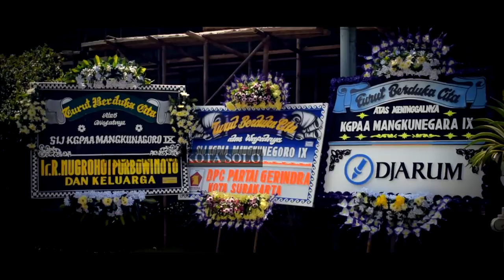PURE MANGKUNEGARAN BERDUKA, SRI PADUKA KGPAA MANGKUNEGORO IX WAFAT (Brobosan) part 3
Kanjeng Gusti Pangeran Aria Adhipati (KGPAA) Mangkunegara IX meninggal dunia pada Jumat, (13/8/2021) di Jakarta akibat sakit jantung. Untuk mengenal sebenarnya siapa Mangkunegara IX ini, silahkan disimak profil KGPAA Mangkunegara IX berikut.

Almarhum Raja Mangkunegaran Solo dimakamkan di kompleks pemakaman raja Mangkunegaran, Astana Girilayu Karanganyar, pada Minggu (15/8/2021). Baru saja berpulang, berikut profil KGPAA Mangkunegara IX yang tak banyak orang tahu. Melansir dari laman resmi puromangkunegaran.com, berikut ini profil KGPAA Mangkunegara IX.

Nama: Gusti Pangeran Haryo (GPH) Sudjiwo Kusumo

Tempat Tanggal Lahir: Surakarta, 18 Agustus 1951 (70).

Orang Tua: KGPAA Mangkunegara VIII (Raden Mas Hamidjojo Sarosa) dan Raden Ajeng Soenituti atau Gusti Kanjeng Putri Mangkunegara VIII.

Minat: Kesenian khususnya Seni Tari

Karya: Tari Bedhaya Suryosumirat (1990), Tari Kontemporer Panji Sepuh (1993), Tari Harjuna Sasrabahu, Tari Puspita Ratna (1998), Tari Kontemporer Negeri Sembako (1998), Tari Kontemporer Krisis (1999). ), Drama tari Mintaraga, Drama tari Dewa Ruci.

GPH Sudjiwo Kusumo mendapatkan gelar sebagai KGPAA Mangkunegara IX pada 24 Januari 1988. Penobatan ini diberikan setelah sang ayah, Mangkunegara VIII wafat pada 2 Agustus 1987.

Setelah RM Hamidjojo Sarosa wafat, tahta raja turun kepada putra mahkota K.P.A. Prabu Kusumo-B.R.M Radityo, kakak kandung dari GPH Sudjiwo Kusumo.
Namun, Prabu Kusumo-B.R.M Radityo wafat dan gelar raja muda yang ke-IX diberikan kepada GPH Sudjiwo Kusumo.

KGPAA Mangkunegara IX Dikenal Peduli Kesenian
Meski menjadi seorang raja, KGPAA Mangkunegara IX adalah raja yang modern dan peduli akan perkembangan seni khususnya seni tari.

Karena memiliki kepedulian yang tinggi tentang kesenian, ia menjadikan Pura Mangkunegaran sebagai pusat budaya Jawa.